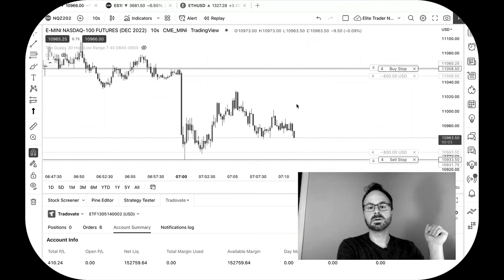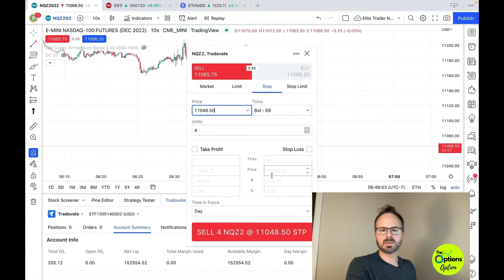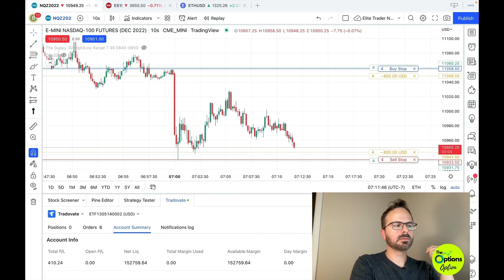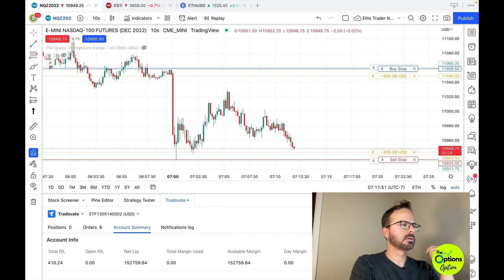WATCH ME TRADE | +$473 WIN | DAY TRADING Nasdaq Futures Trading Scalping Day Trading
Watch me trade the stock market using the futures market for efficient scalping trades with high probability of success.

✅ Elite Trader Funding: Get Funded!